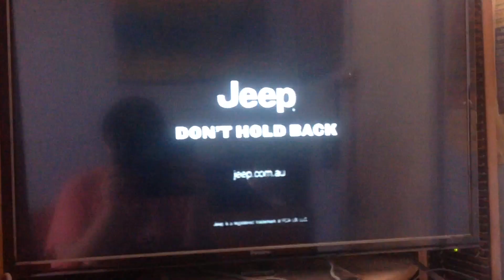Jeep 2015 Ad